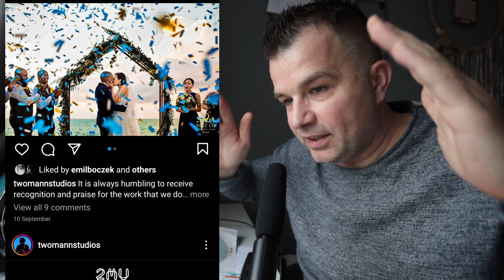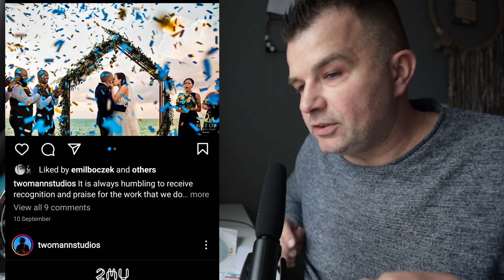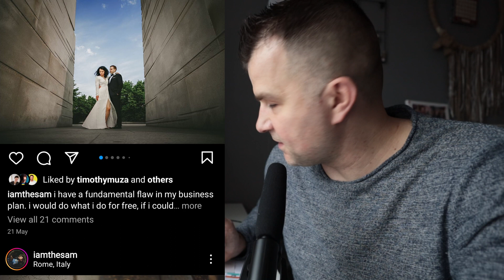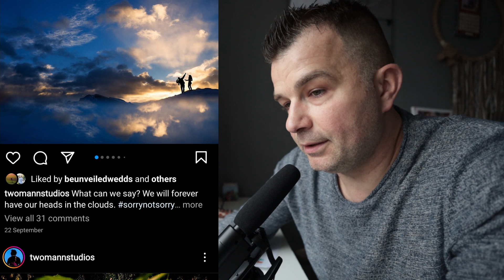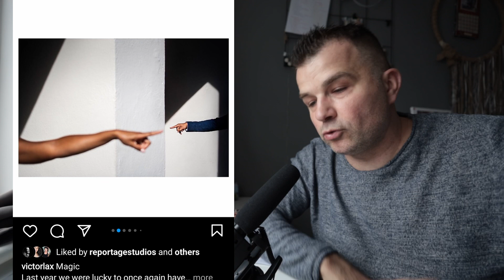ZASADY KOMPOZYCJI W FOTOGRAFII ŚLUBNEJ (Dzień 13z30)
ZASADY KOMPOZYCJI W FOTOGRAFII ŚLUBNEJ

Zapraszam do grupy na FB gdzie bedzimy mogli razem budowac skuteczny biznes fotografii slubnej:

Styl życia, Dieta, Bycie Tatą oraz Mój Dziennik.
No chyba, że coś się zmieni.